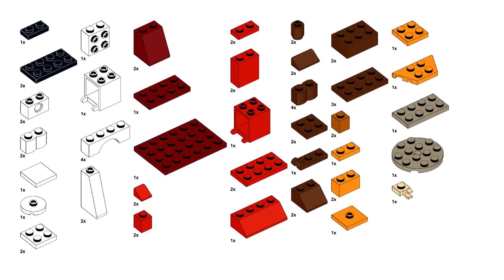MINI TOWN Lego classic 11013 ideas How to build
How to build a mini town with Lego classic 11013  ? Following this instruction, you can make a many mini houses using only the parts of the Lego classic 11013